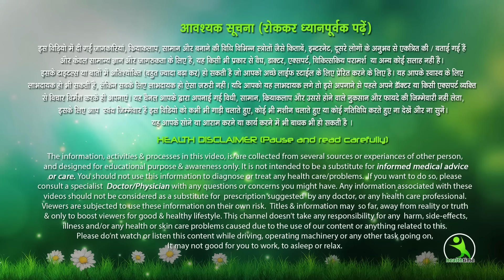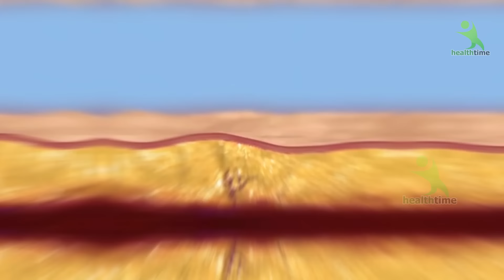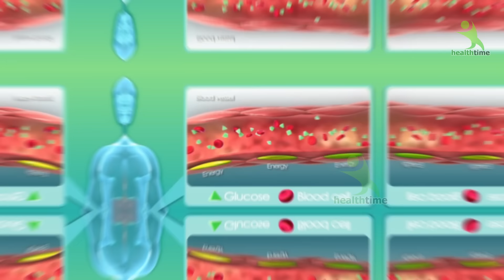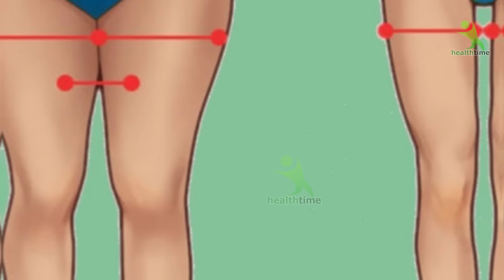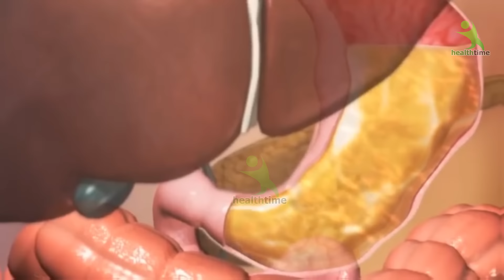चर्बी घटाने वाला घरेलू तेल। रात में इसे लटकती तोंद पर लगा लो सुबह तोंद गायब मिलेगी। NO REMEDY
वजन घटाने के सीक्रेट तरीके के लिए अभी यहाँ पर क्लिक करें

पेट की चर्बी घटाना चाहते हो तो इस तेल का इस्तेमाल कर लो ये आपकी चर्बी को मोम की तरह पिंघला देगा। पेट को घटाने का सबसे आसान तरीका।